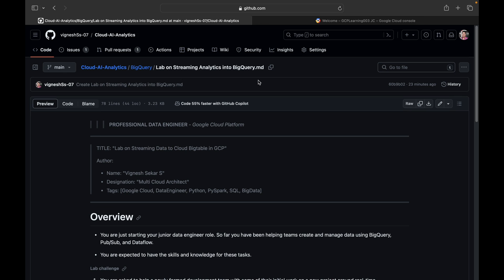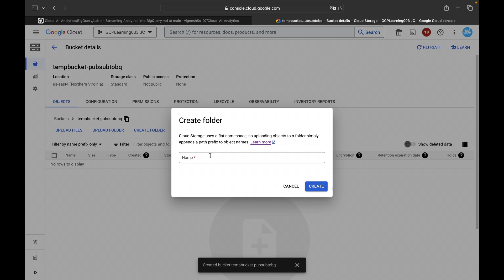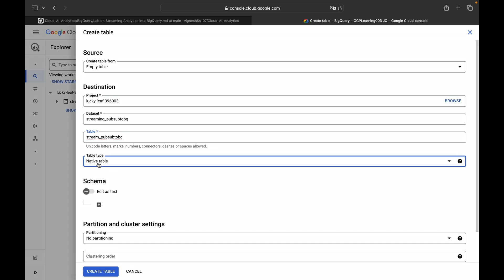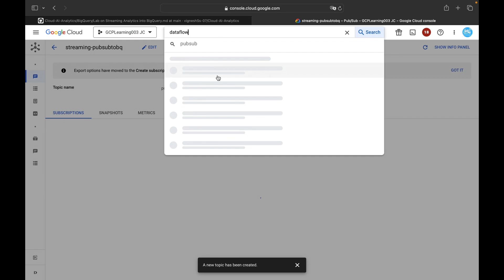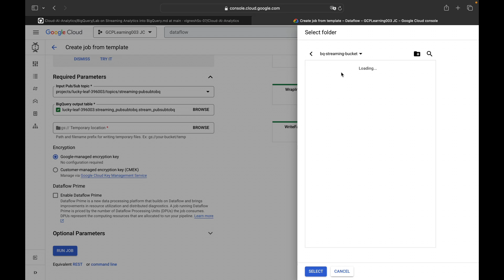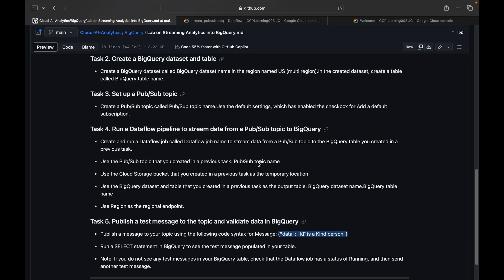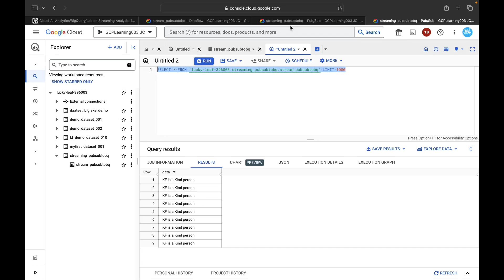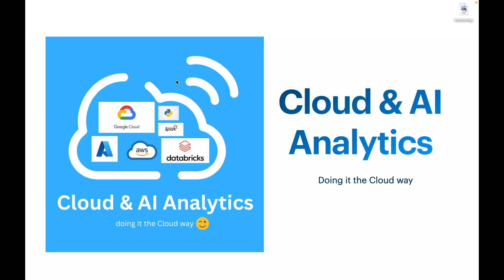Real time - Streaming Data from PubSub to BigQuery Using Dataflow in GCP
Wanted to learn more about building big data pipelines in cloud, AI & ML in Multi cloud platforms.

If you want to prepare and ready for Google Cloud Professional Data Engineer Cloud Certification I have published my course "GCP Professional Data Engineer Certification-A Complete Guide” is live on Udemy.

You have been asked to assist the team with streaming temperature data into BigQuery using Pub/Sub and Dataflow; you receive the following request to complete the following tasks:

1. Create a Cloud Storage bucket as the temporary location for a Dataflow job.
2. Create a BigQuery dataset and table to receive the streaming data.
3. Create up a Pub/Sub topic and test publishing messages to the topic.
4. Create and run a Dataflow job to stream data from a Pub/Sub topic to BigQuery.
5. Run a query to validate streaming data.

Some standards you should follow:

* Ensure that any needed APIs (such as Dataflow, PubSub, BigQuery, Storage) are successfully enabled.